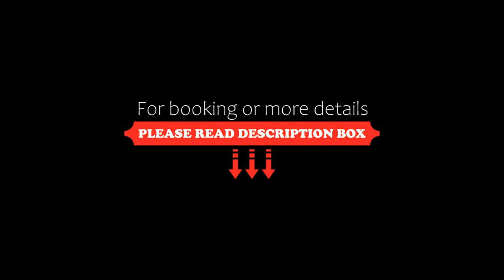Asilia Suites Knysna Waterfront, Knysna, South Africa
About Property:
Set 2.9 km from Bollard Bay Beach, Asilia Suites Knysna Waterfront offers an outdoor swimming pool, a garden and air-conditioned accommodation with a patio and free WiFi.
Each unit comes with a sofa, a seating area, a flat-screen TV with satellite channels, a well-fitted kitchenette with a dining area, a safety deposit box and a private bathroom with a hairdryer. A microwave, a fridge and stovetop are also featured, as well as a kettle and a coffee machine.
A ter...
Property Type: Hotel
Address: 8 Gray Street The Gallery, 6571 Knysna, South Africa
Searching For
1. Asilia Suites Knysna Waterfront - Knysna - South Africa
2. Asilia Suites Knysna Waterfront - Knysna - South Africa Address
3. Asilia Suites Knysna Waterfront - Knysna - South Africa Rooms
4. Asilia Suites Knysna Waterfront - Knysna - South Africa Amenities
5. Asilia Suites Knysna Waterfront - Knysna - South Africa Offers and Deals
Audio Credit:
Track Title: Reasons To Hope
Artist: Reed Mathis